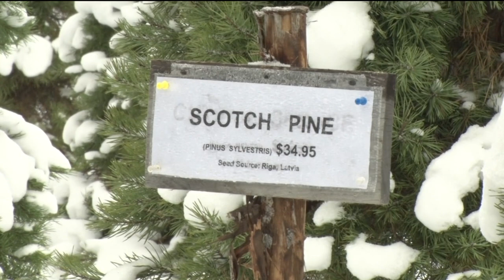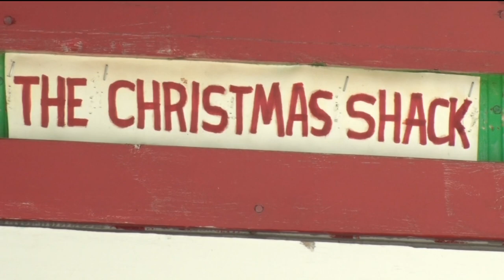Northwoods Adventure: Christmas Forest